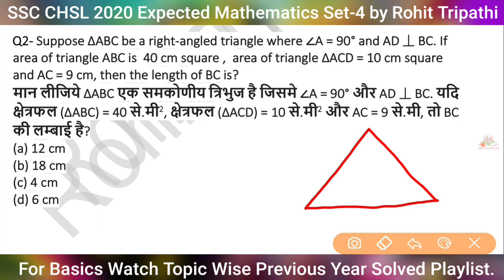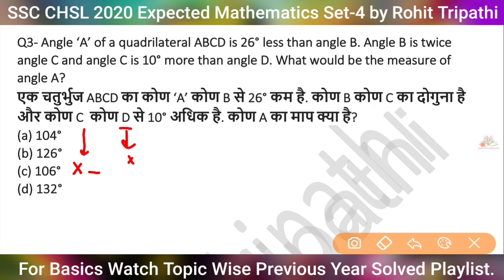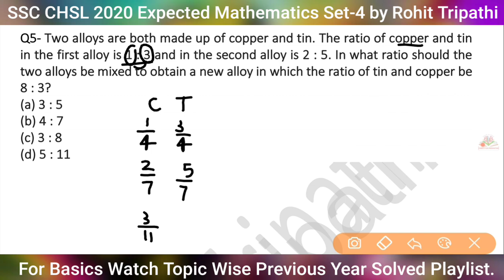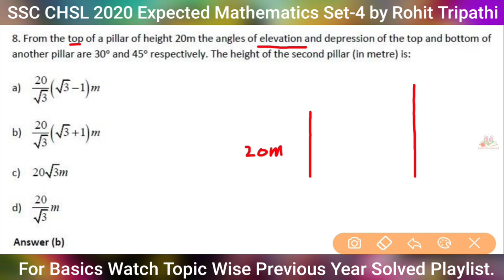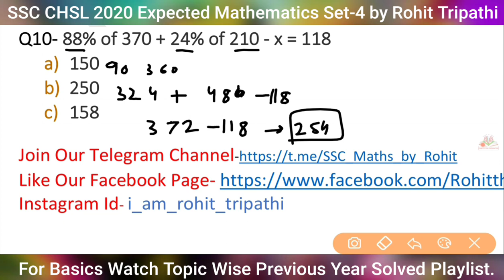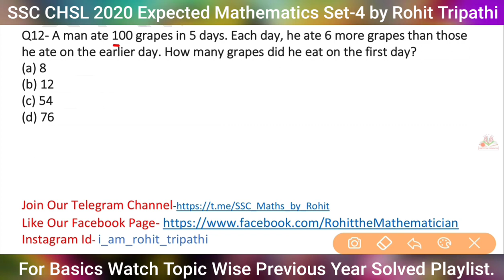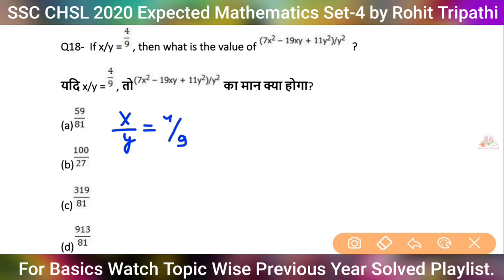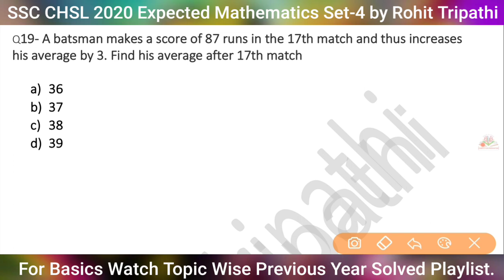SSC CHSL 2020 Expected Maths Set-4 | CHSL Maths by Rohit Tripathi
You can also watch SSC CGL 2019 Tier-1 Official Papers Solution here-